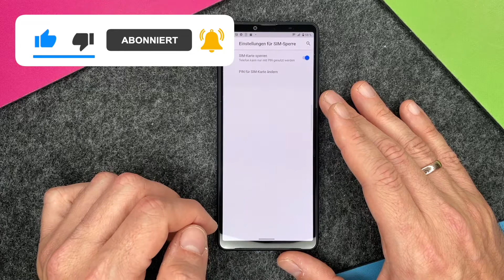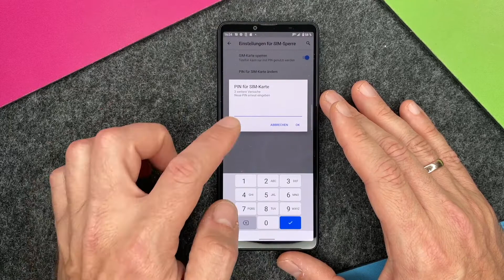SONY Xperia 10 III - SIM-PIN ändern • 📱 • 🧑🏽‍💻 • 🔐 •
Ihr habt das SONY Xperia 10 III und wollt wissen, wie Ihr die SIM-PIN ändern könnt? Wir helfen Euch bei den ersten Schritten Eures Xperia 10 III und zeigen Euch hier, wie und wo Ihr die Einstellungen vornehmt, um Eure PIN für die SIM-Karte zu wechseln. Denkt dran: eine PIN für Eure SIM-Karte bedeutet höchste Sicherheit vor unerwünschten Zugriffen und damit ggf. einhergehenden großen Problemen. Sichert Eure Karte auf jeden Fall mit einer PIN. Wir zeigen Euch wie es geht. Viel Spaß.